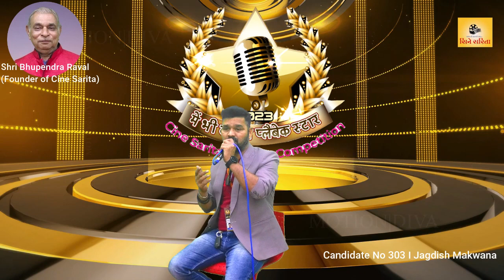Audition - 303 Video 2 - Cine Sarita मैं भी बनूंगा प्लेबैक स्टार Singing Competition -2023